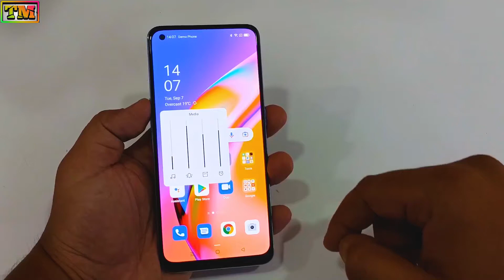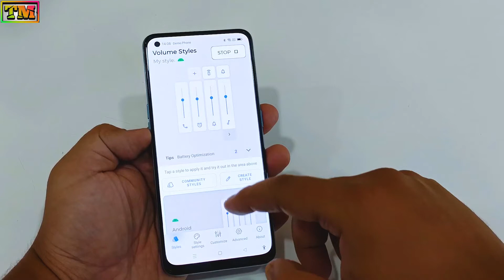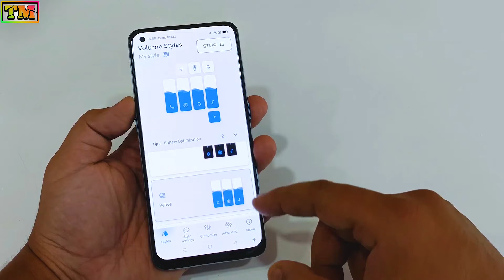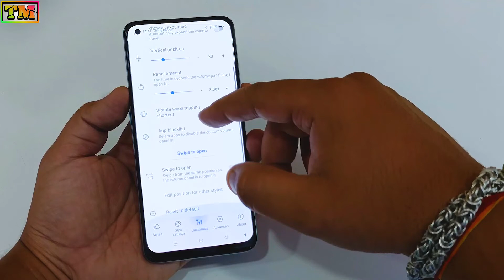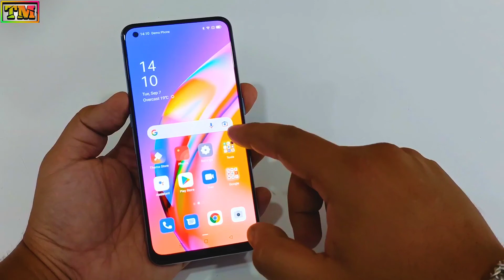Change Volume Styles in All Android Phones Oppo, Realme, Vivo, Xiaomi, Poco, Samsung, Oneplus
Hello Guys Welcome To Technology Master. In This Video We Have Shown Change Volume Styles in All Android Phones Oppo, Realme, Vivo, Xiaomi, Poco, Samsung, Oneplus.